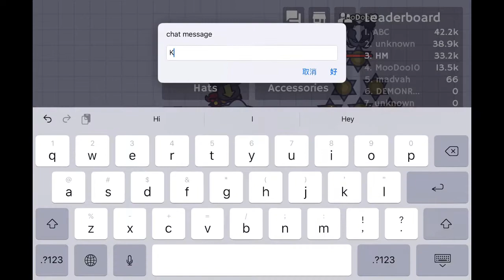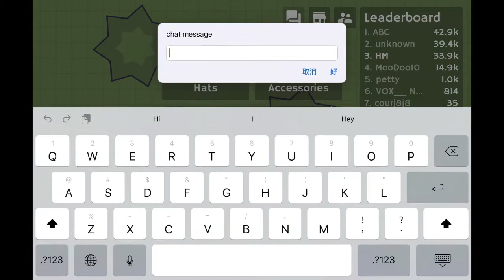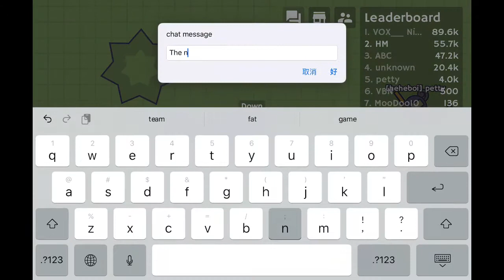Making a ruby hunting bow in moomoo.io |mobile moomoo.io ep 1